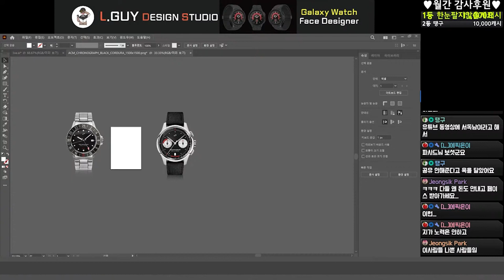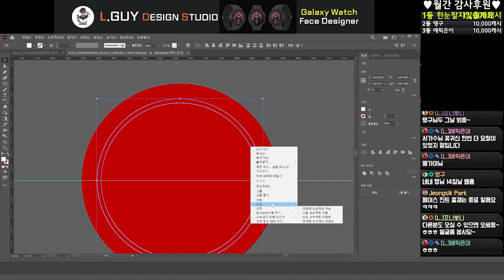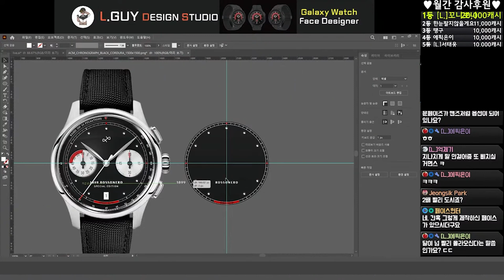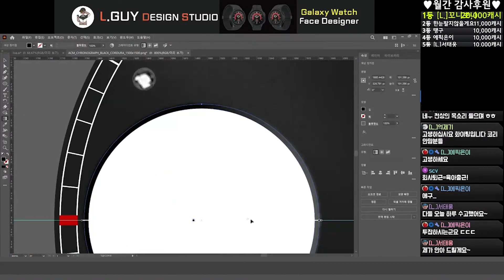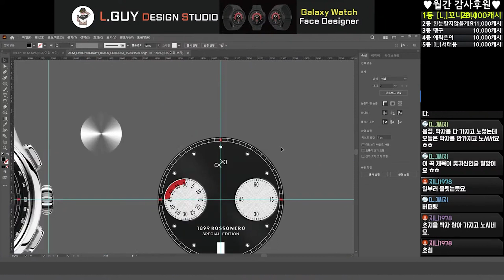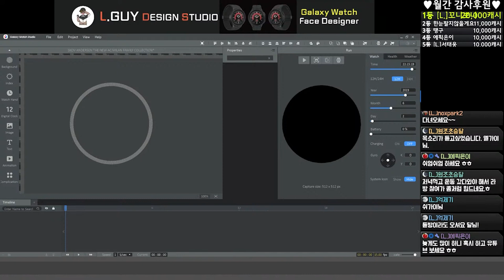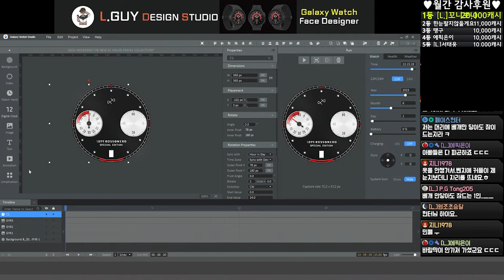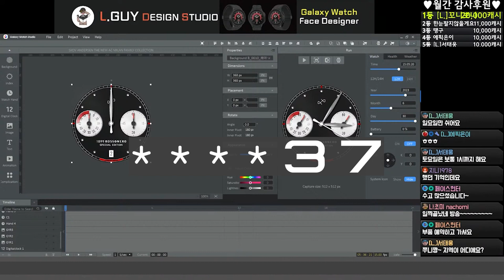SKOV ANDERSEN THE NEW AC MILAN FAMILY COLLECTION 갤럭시 워치페이스 공유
1. 페이스 이름 :

SKOV ANDERSEN THE NEW AC MILAN FAMILY COLLECTION

2. 페이스 설명 :

심박수를 측정할 수 있는 펄소미터 기능에 응원하는 선수의 실제 유니폼이 삽입되어 있는 유니크한 타임피스. AC 밀란과 축구를 사랑하는 팬들을 위해 탄생한 1899 로쏘네로 크로노그래프를 소개합니다.

AC 밀란의 심볼 컬러인 레드와 블랙을 바탕으로 로고가 각인된 용두, 연장전을 의미하는 카운터, 슬로건 등 시계 곳곳에 구단을 상징하는 다양한 디테일들이 적용되어 있습니다. 특히 시계 뒷면인 케이스백에는 AC 밀란 대표 선수들의 실제 유니폼 삽입과 함께 고유 번호가 넘버링 되어 있어 세상에서 단 하나 뿐인 특별한 타임피스를 완성합니다.

스크래치를 방지하는 사파이어 크리스탈 글라스와 316L 고정밀 스테인리스 스틸, 오랜 기간 안정성을 인정받은 무브먼트로 무장한 견고한 퀄리티 - 1899 로쏘네로 크로노그래프는 일상에서도, 혹은 축구 경기를 관람하는 스타디움에서도 대체 불가한 여러분의 빛나는 동반자가 되어줄 것입니다.

3. 공유조건 : 비번공유 (비밀번호는 영상속 00 + **12** + **34 = 001234)